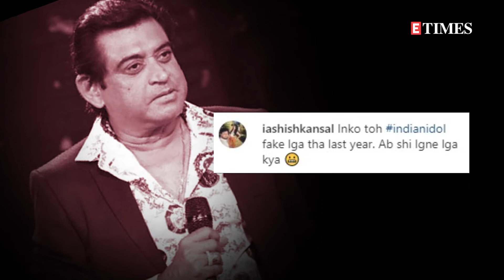Amit Kumar returns as celebrity judge on Indian Idol 12, gets trolled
Veteran singer Amit Kumar is currently facing flak on social media for appearing on the singing reality show 'Indian Idol 12.' Last year, the singer made shocking claims against the same reality show, alleging that the makers told him to praise and uplift all the contestants no matter how they sing.